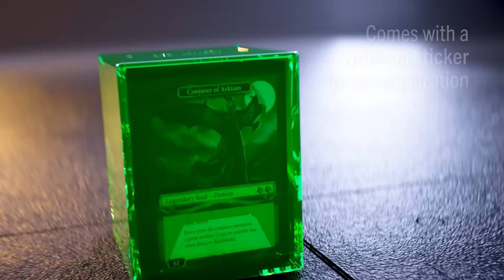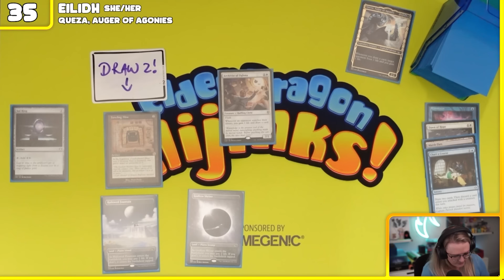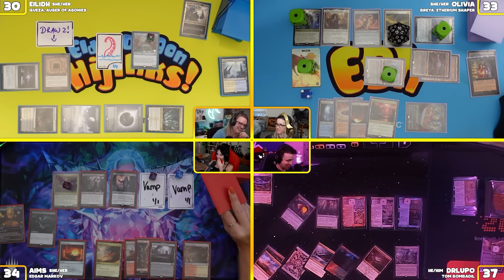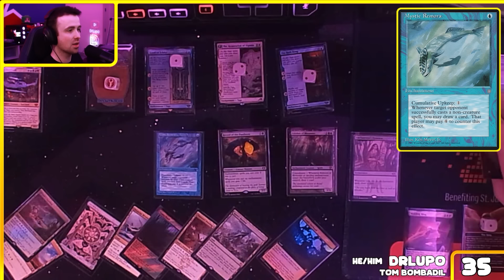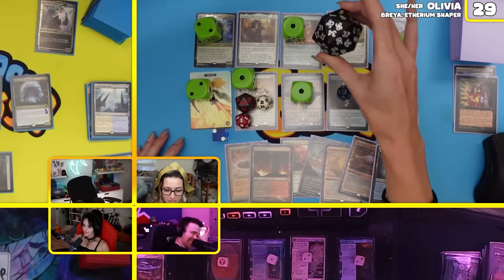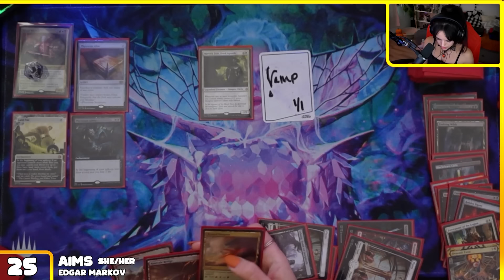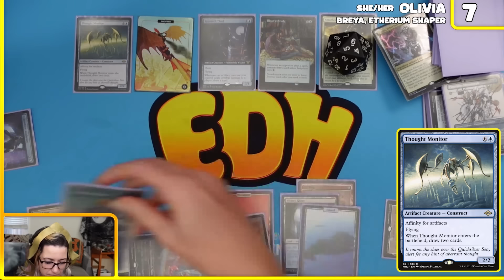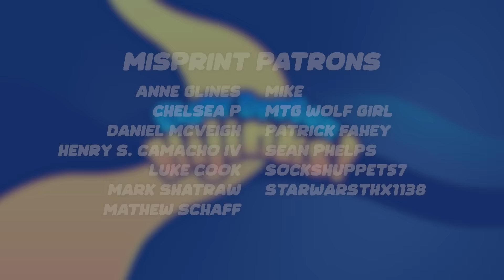More Value More Problems w/ @DrLupo & @AimsTV_ ft. Queza, Breya, Tombadil & Edgar Markov | Ep. #98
🎯 CLICK HERE FOR HEADSHOTS 🎯

This week's episode is a marathon of a commander game! We're excited to welcome FPS streamers @AimsTV_ and @DrLupo to the show for high-powered commander featuring some of the most popular and fan-favorite commanders!